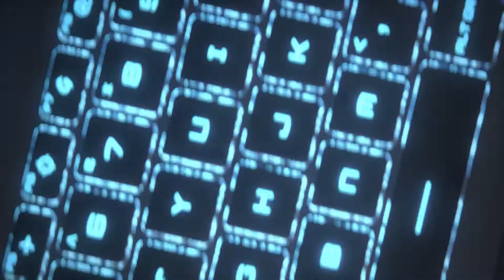Raider GE66 12UX – Light 'em Up | MSI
Out of the world experience. The Raider series is the pinnacle of performance and has features to lead you beyond infinity.

Raider GE66’s ultra-high performance and solid build provide a gaming experience beyond the limitations of space. Equipped with the latest 12th Gen. Intel® Core™ i9 processors, NVIDIA® GeForce RTX™ 30 series graphics and the Phase Change Liquid Metal Pad, Raider GE66 incarnates like a spaceship soaring through the boundless space. The Raider GE66, which represents the concept of MSI's continuous evolution, will lead gamers in their exploration of the unknown universe!

Follow us to get the latest news!